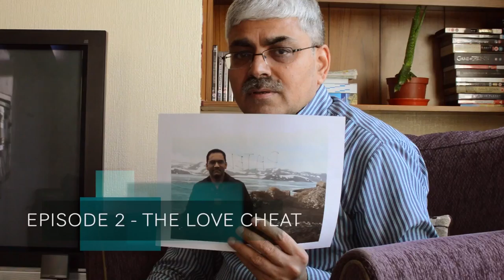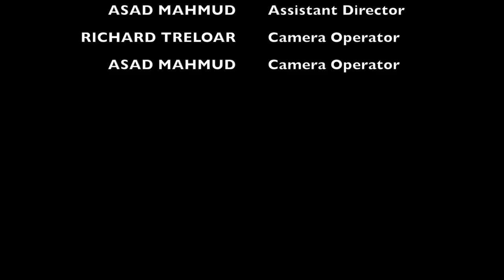Silcox Investigates Episode 2 - The Love Cheat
A woman suspects her husband of having an affair. Can private Investigator, Mark Silcox, solve the case?